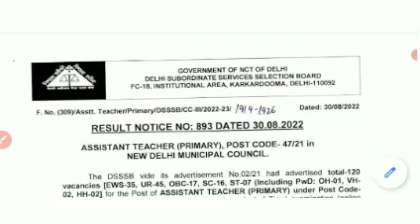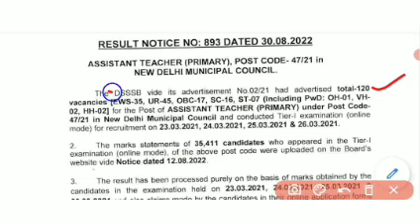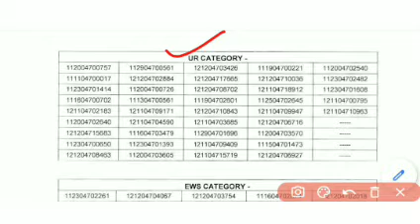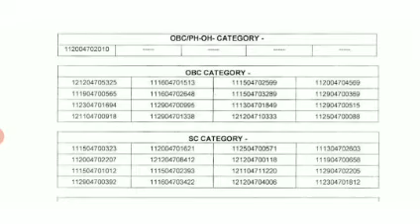||DSSSB ASSISTENT TEACHER (PRIMARY) ||POST CODE 47/21|| FINAL RESULT RELEASED||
dsssb all updates
dsssb assistant teacher
dsssb post code 47/21
dsssb assistant teacher result
dsssb primary teacher